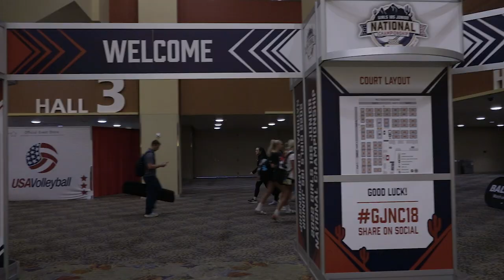2023 Girls 18s Junior National Championship | Columbus | USA Volleyball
Join in the fun at the Greater Columbus Convention Center, April 28-30 for the 2023 Girls 18s Junior National Championship. Registration closes April 7